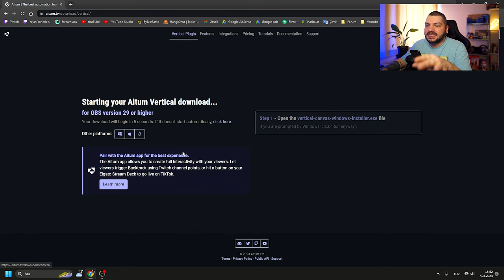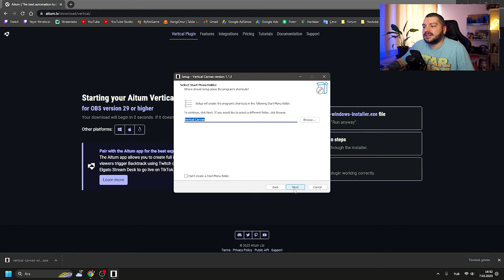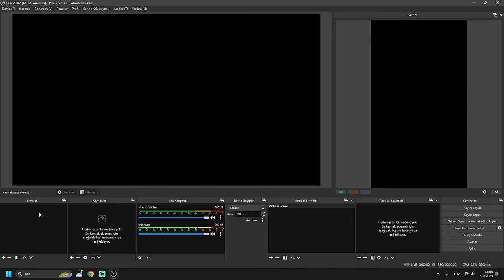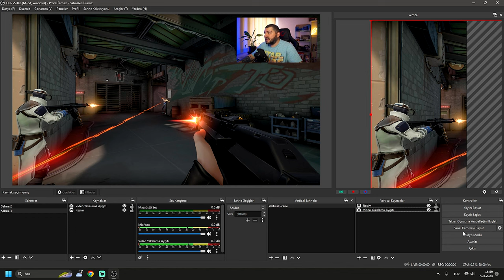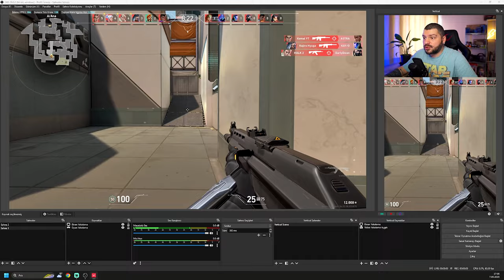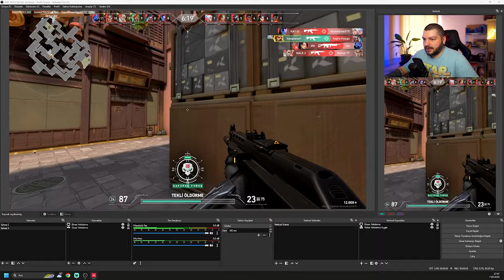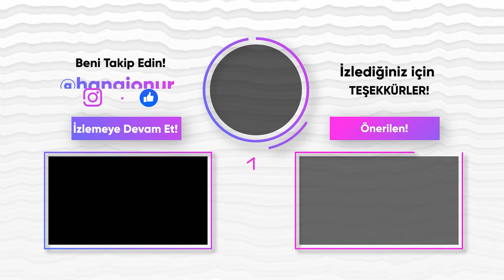OBS ile Aynı anda Yatay ve Dikey Video Kaydı Nasıl Alınır?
Merhaba dostlar, bu videoda sizlere OBS ile aynı anda yatay ve dikey kayıt alma işlemini nasıl yapacağınızı göstereceğim. OBS, canlı yayın yapmak ve videolar kaydetmek için kullanabileceğiniz ücretsiz bir yazılımdır.Videoda gözterdiğim plug-in ile aynı anda yatay ve dikey kayıt özelliği eklenmiş oluyor. Bu özellik, aynı videonun hem Instagram hem de YouTube gibi farklı platformlara uygun kaydını aynı anda yapmanıza olanak tanır.